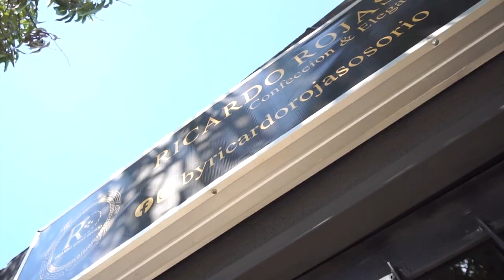HOMBRE LE PEGÓ A LA MUJER CON UNA ESCOPETA EN AGUACHICA